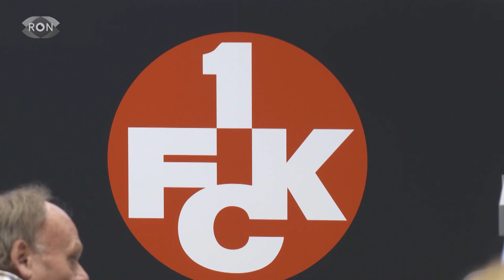Neuer Hoffnungsträger | RON TV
Der 1. FC Kaiserslautern hat Sascha Hildmann als neuen Cheftrainer präsentiert. Er soll den Club wieder in ruhigere Fahrwasser bringen.